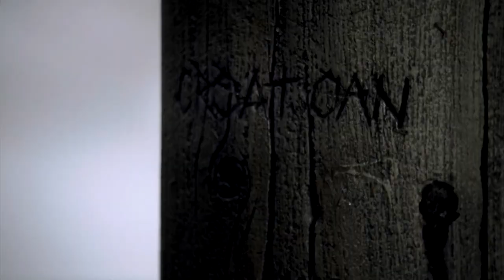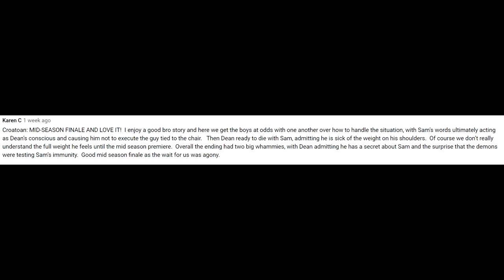Supernatural Croatoan Episode Review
Another review with the pooch about another fantastic episode of Supernatural Season 2!